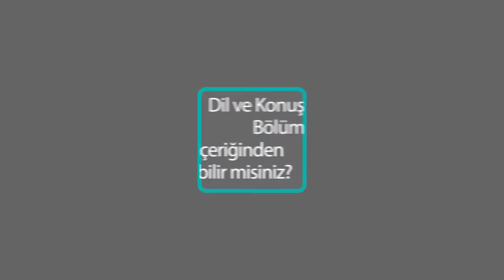Dil ve Konuşma Terapisi bölümünün eğitim içeriği nedir?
Üsküdar Üniversitesi Sağlık Bilimleri Fakültesi Dil ve Konuşma Terapisi Bölüm Başkanı Prof. Dr. Ahmet Konrot, Dil ve Konuşma Terapisi bölümünün içeriğini anlatıyor.